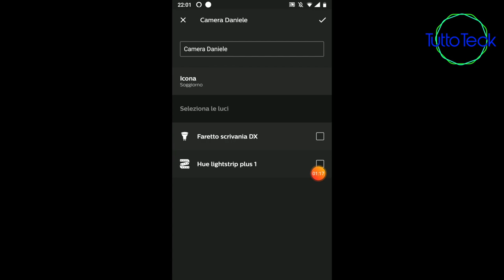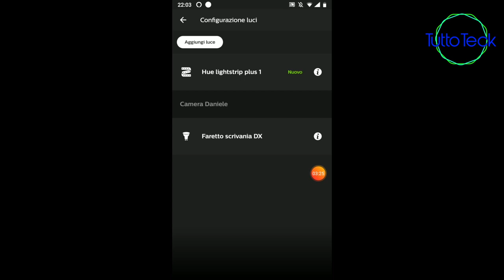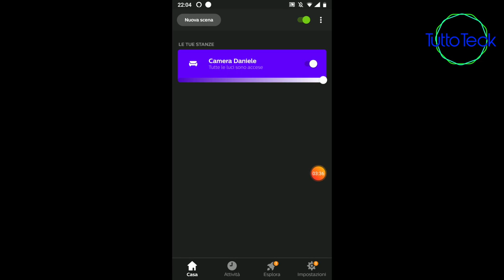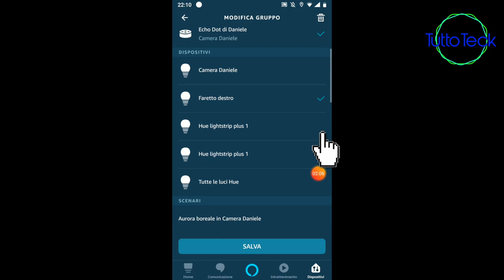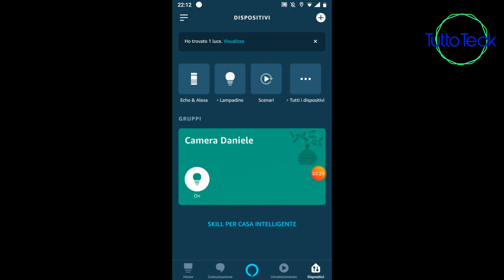STRISCIA LED PHILIPS HUE SHAPE LIGHT ALEXA ITA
☆ STRISCIA LED PHILIPS

☆ STRISCIA LED:

☆ Philips Hue Lightstrip, Striscia LED, White and Color, 2 m:

☆ Broadlink RM03/RM Pro Telecomando Universale, Automazione Inteligente Telecomando WIFI + IR + RF:

☆ 1 INTERRUTTORE SMART JIMVOO:

☆BROADLINK RM MINI 3:

☆AMAZON ECHO SPOT:

☆AMAZON ECHO DOT:

☆AMAZON ECHO PLUS:

☆AMAZON ECHO SHOW:

☆2 PRESE WIFI ALEXA:

☆4 PRESE WIFI ALEXA: